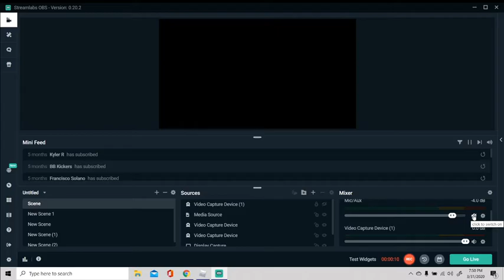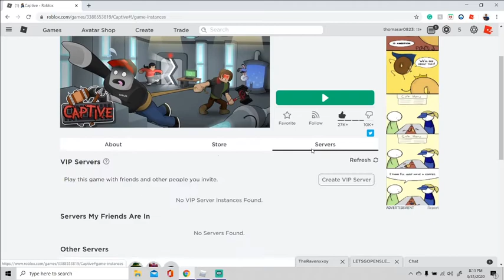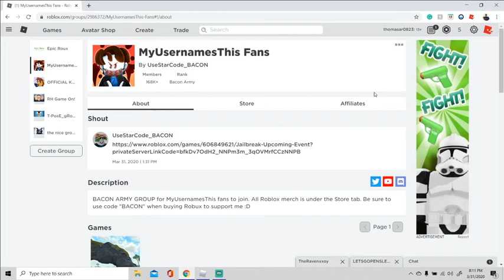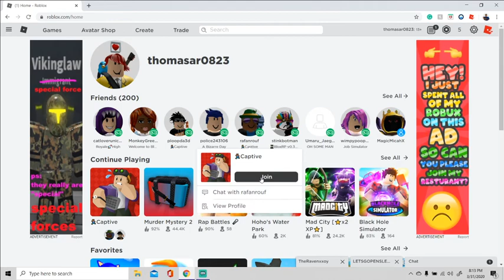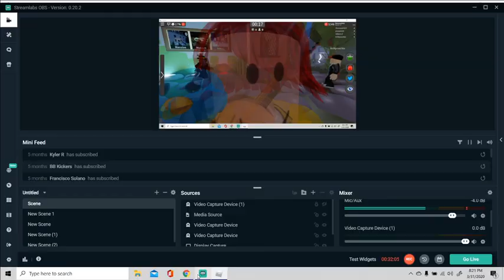playing captive with Phoenix and Rafan!